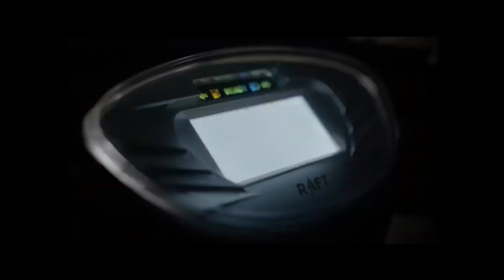550 KM Range Electric Scooter | Raft Indus NX Launch | Price, Features, Models, Range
550 KMs range electric scooter - Raft Indus NX to be launched in India.

First with Portable 48V65Ah Lithium-Ion Battery that can give 156 KMs Range, available at Ex-Showroom Price: Rs 1,18,500/- in Mumbai.

Mid-Range Variant is with Non-Movable 48V135Ah Battery, can give up to 324 Kms Range. This Variant is available at Ex-Showroom Price: Rs 1,91,976/- Only.

Top Variant comes with Dual-Battery Option with Capacity of 9.6KWH, can give Range up to 480+KMS in Single Charge, Ex-Showroom Price: Rs 2,57,431/-.

Raft Motors has a strong dealership presence across 550 cities in India. They vision to mark its Footprints in Every District of India by March 2022 and Every Country across Globe by March 2023, as per the Futuristic Plans shared by Managing Director Parivesh Shukla. Raft Motors are getting overwhelming interest from Every Corner of the World.

Regards,
PVJ